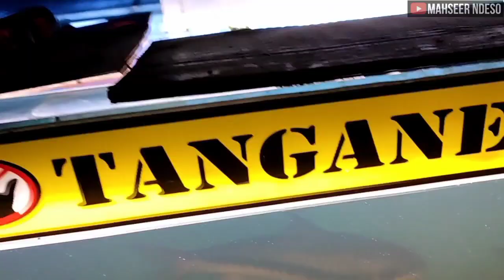mahseer hasil pancingan 1 hari langsung makan pelet beginii triknya...